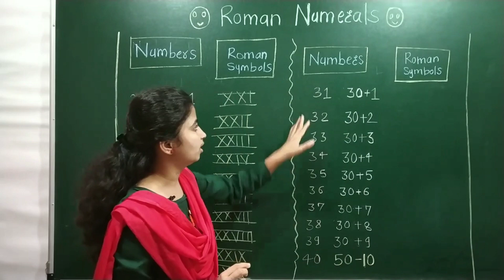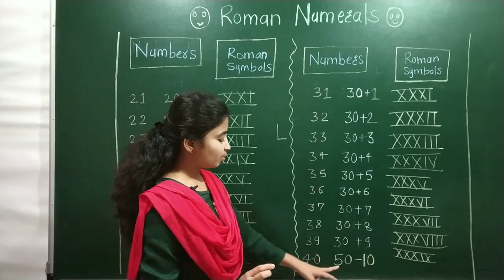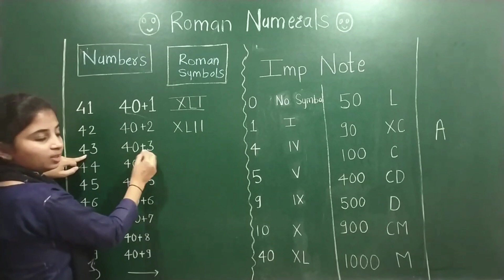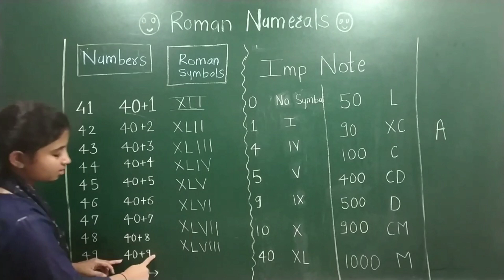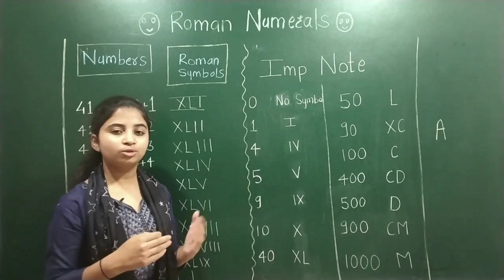Roman numerals part - 2